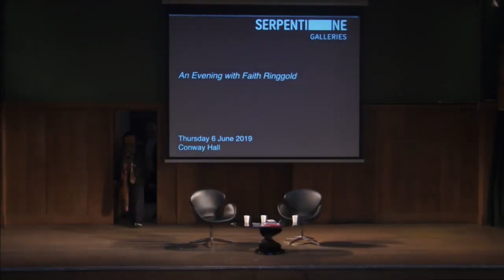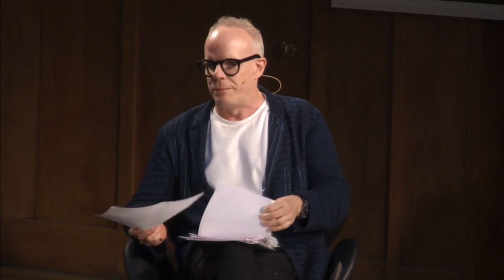An Evening with Faith Ringgold | Serpentine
Pioneering artist, activist, educator and author Faith Ringgold was in conversation with Hans Ulrich Obrist, Artistic Director, Serpentine Galleries, on the opening day of her first solo exhibition in a European public institution.

For more than five decades, Ringgold has consistently challenged perceptions of African American identity and gender inequality through the lenses of the feminist and the civil rights movements. As cultural assumptions and prejudices persist, her work retains its contemporary resonance.